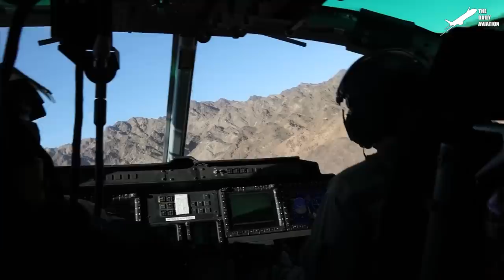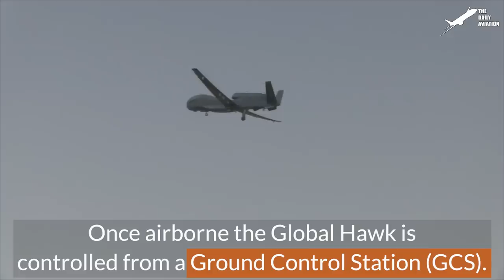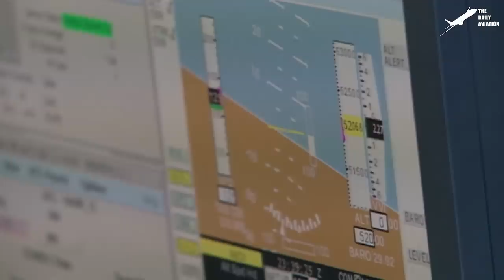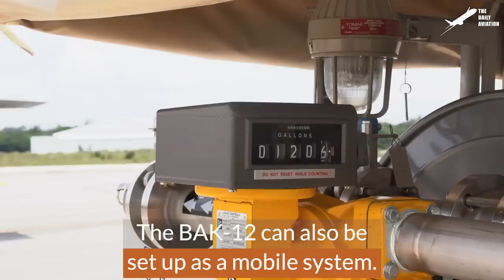How to Change Giant Tracks on the Massive US M1 Abrams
Welcome back to The Daily Aviation for a feature on the M-1 Abrams Main Battle Tank and the strength of the crew and the tools required to change these massively heavy tank tracks.

Footage Credit: U.S. Marine Corps, U.S. Army  ,Derivative Work by The Daily Aviation